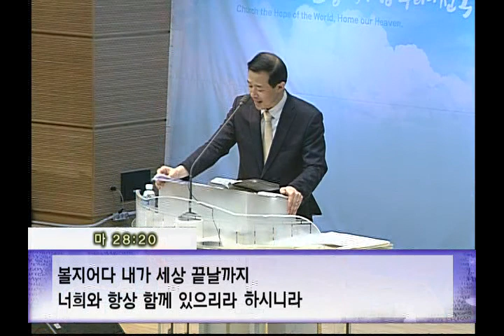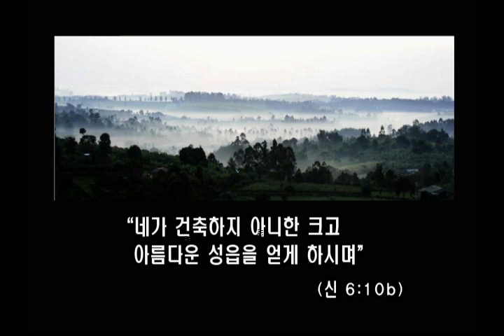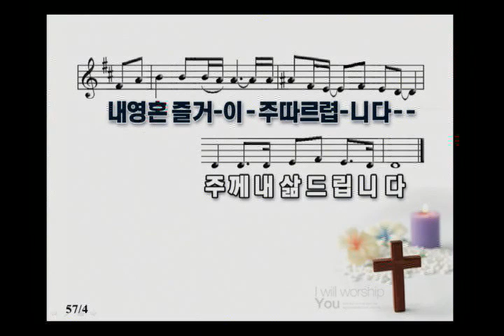서경철담임목사 - " 갇히지 않는 하나님의 임재(臨在) " [20160520] 서울홍성교회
금요기도회 설교
말씀:" 갇히지 않는 하나님의 임재(臨在) "
성경: 창세기 39장 1~23절